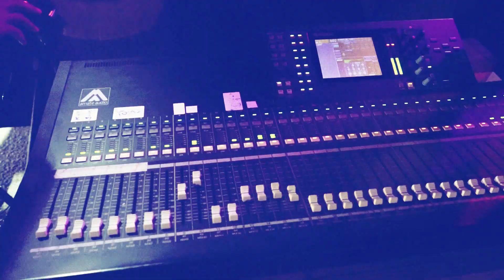حرب طاحنة 🔥🔝نعمان الجلماوي واكرم قعوار ⚔️ سهرة ايهم عديلي - اوصرين | تسجيلات العز 2022📸🔥